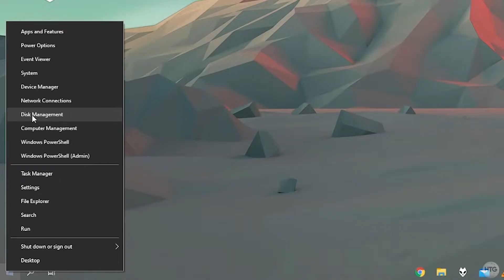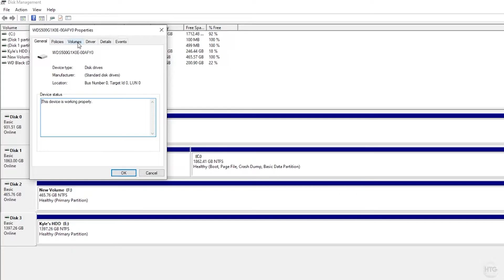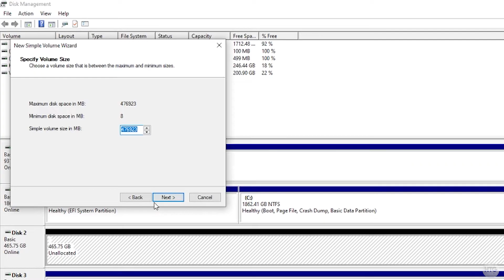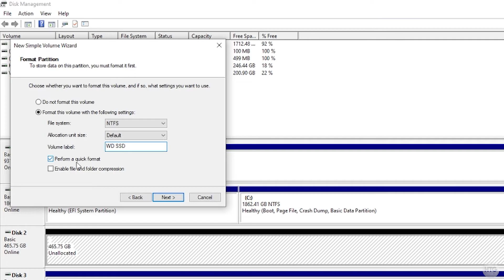How To Convert A Drive To GPT or MBR In Windows 10 / 11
This tutorial will show you how to convert a drive (SSD or HDD) to GPT or MBR in Windows 10 or Windows 11. The method shown in this video will not work with the C: drive.
Switching the partition style of C: needs to be done before
installing Windows or with third-party software. GPT is a modern partition style that allows support for disks
greater than 2TB, 128 partitions, and overall greater reliability.

This video help you out? How about buying me a coffee